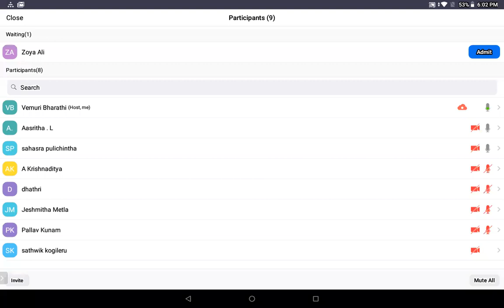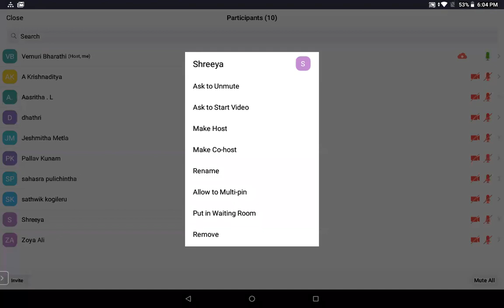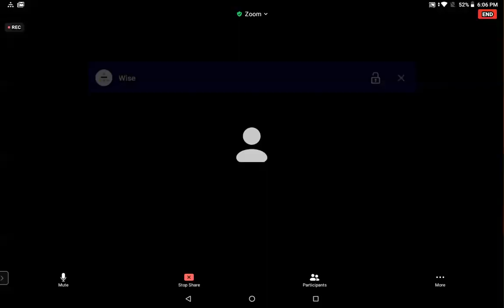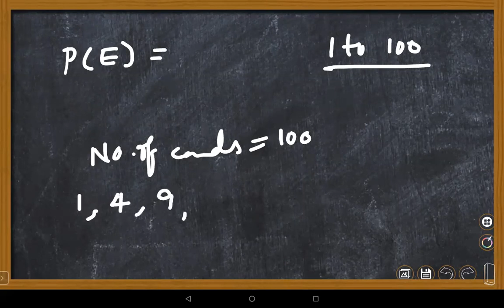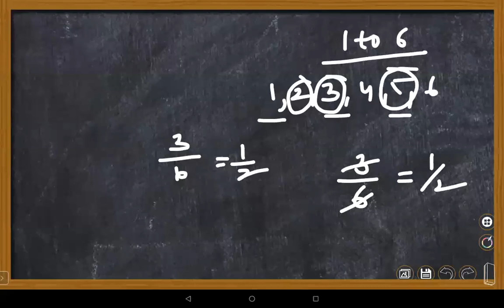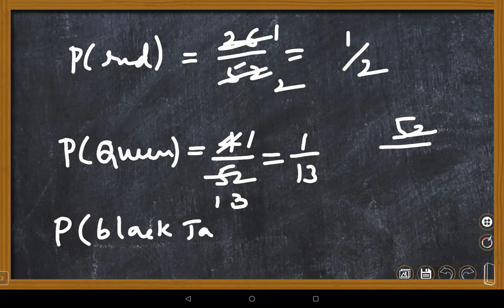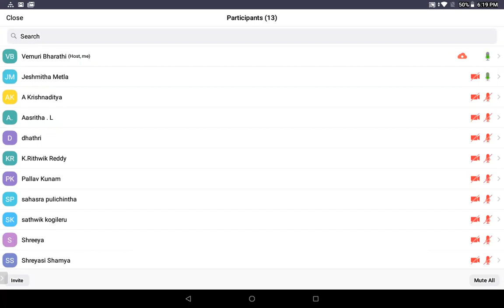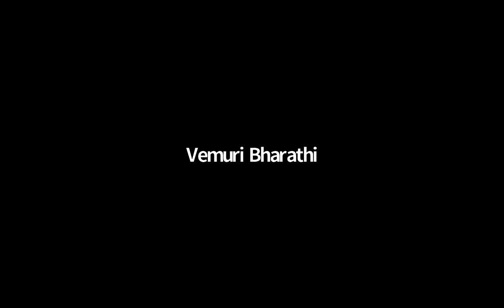CBSE CLASS 8 MATHEMATICS MENSURATION SESSION 1 DATED 19 10 2021